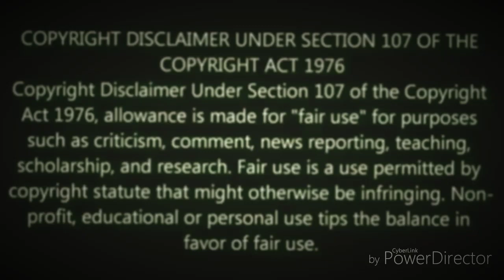New Alcohol funny video/ by Bk vines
Video is for educational purpose only. copyright disclaimer under section 107 of the copyright act 1976 , allowance is made for "fair use"for purposes such as criticism, comment, news reporting, teaching, scholarship, and research.

Edit by - BK VINES
Casting: Bikash mazhi, Himesh, BABLU, dhan, chandan, sahil , @ Biru.

camera by-bikash mazhi@ Himesh